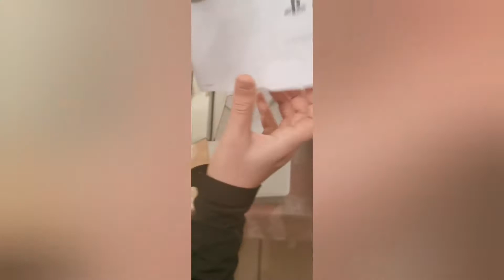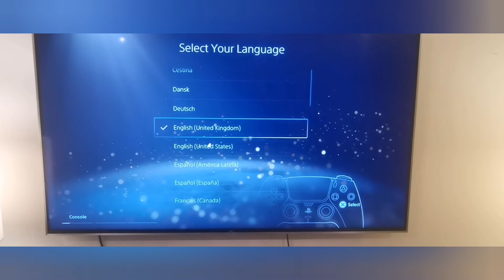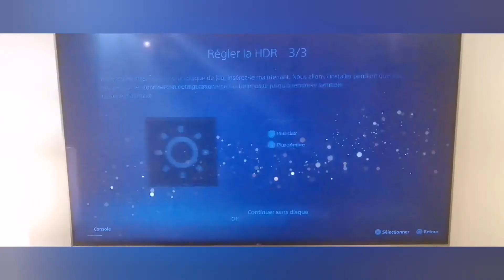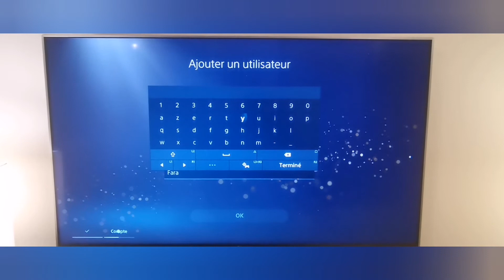PS5 Unboxing, Review, démarrage, on vit le commencement ensemble !! Alors bien ou bien ?!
Désolé pour le format de la vidéo sûr certain moment

*** Télécharges AppGallery pour profiter des offres Huawei !!

*** Vidéo opening made in Wesker (1 Follow , il mérite !)

*** Miniature made in Shadock , lui aussi un boss du domaine !

*** Penses à lâcher un petit pouce bleu si tu as passé un bon moment , ça fait toujours plaisir !

*** Twitter ( c'est ici que je post toute les news en premier ;) )